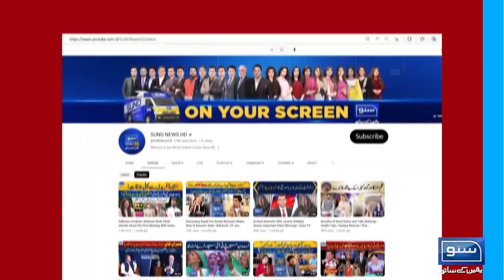Great Initiative For Rescue 1122 | Care Taker CM Punjab Mohsin Naqvi | Suno News HD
Great Initiative For Rescue 1122!
Care Taker CM Punjab Mohsin Naqvi!